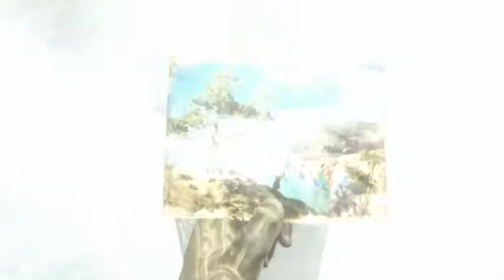Metro Exodus - FINALE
I will admit I felt a bit upset for what happened at the end but I kinda seen it coming as he did care too much for everyone else than himself . I hope they make another metro because it would be a shame to end it like that .IS THIS THE END OF METRO GAMES ?